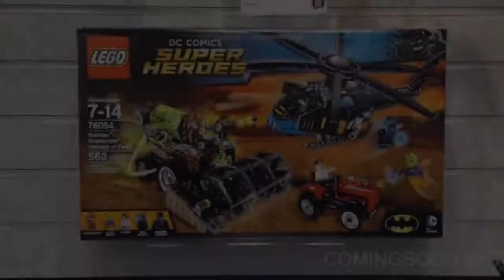Lego Red Hood Set Coming Summer 2016!!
This sets will be released some time during summer of 2016!! :)